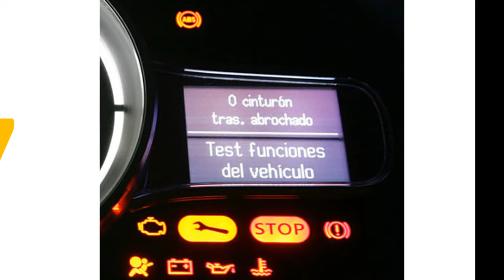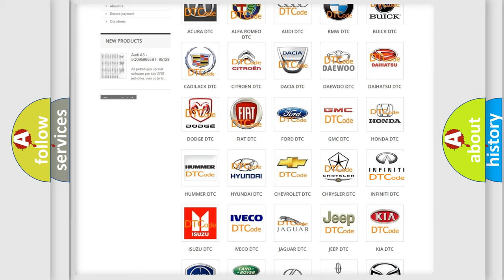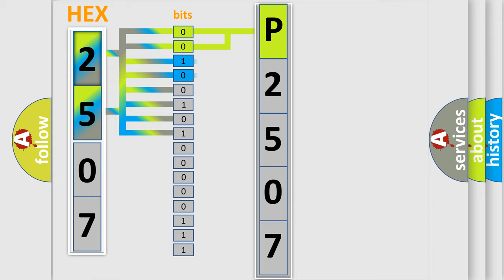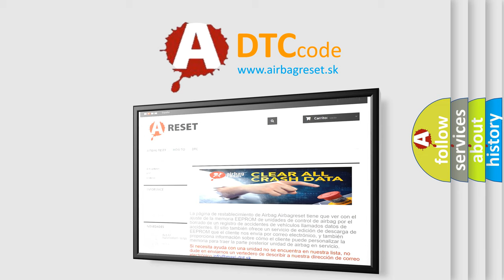DTC Ford P2507 Short Explanation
Contents:
0:21 Basic DTC analysis according to OBD2 protocol standard.
1:48 Insight into programming
2:58 A diagnostically understandable description of the Diagnostic Trouble Code
3:05 Basic error definition

Make:
Ford
Code:
P2507
Definition:
1St Row Driver Seat Belt Sensor Circuit Low
Description:
The Powertrain Control Module (PCM) receives over the CAN C Bus a message from the Occupant Restraint Controller (ORC) indicating a fault with the Drivers Seat Belt Sensor status.
Cause:
Seat Belt Sensor Wiring IssueOccupant Restraint Controller (Orc)